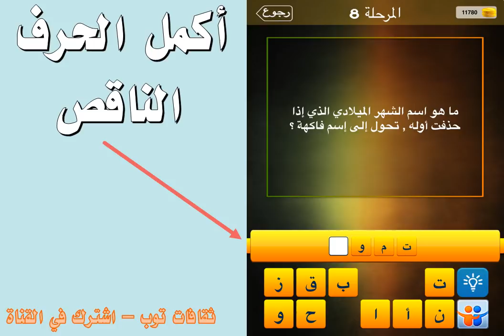ما هو الشهر الميلادي الذي اذا حذفت اوله تحول الى اسم فاكهة ؟